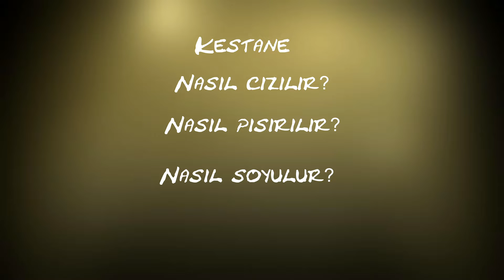Kestane nasıl pişirilir ve kolay soyulur ?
kestane nasil pisirilir ve kolay soyulur.